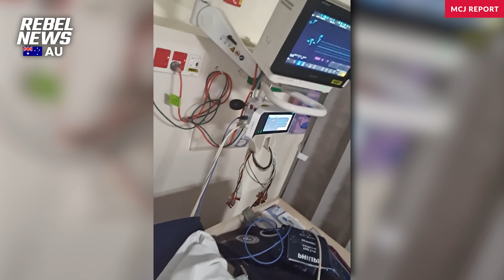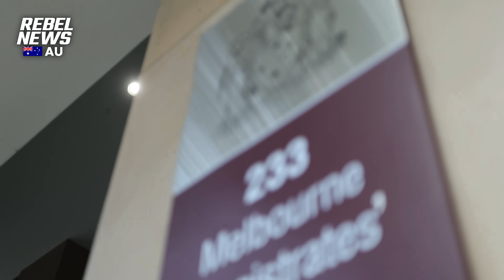Victim of BRUTAL LOCKDOWN ARREST wins his first case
A Melbourne Magistrate DISMISSED the resisting arrest charge against a man filming police officers at an anti-lockdown protest in 2021. FULL STORY MORE CASES